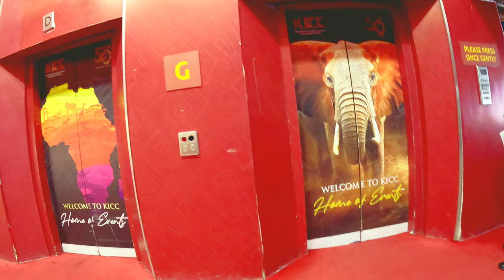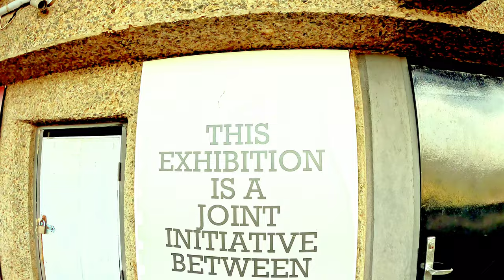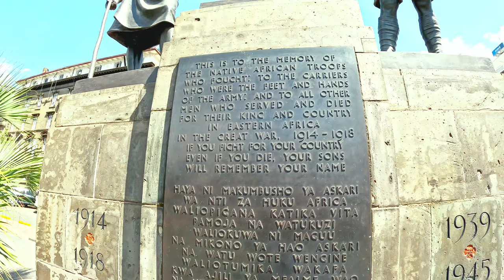NAIROBI CITY 2024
NAIROBI CITY IS ONE OF THE DEVELOPED CITY IN KENYA 🇰🇪 OR EVEN IN THE ENTIRE AFRICA 🌍, THAT'S WHY IT'S CALLED THE CAPITAL CITY OF AFRICA.